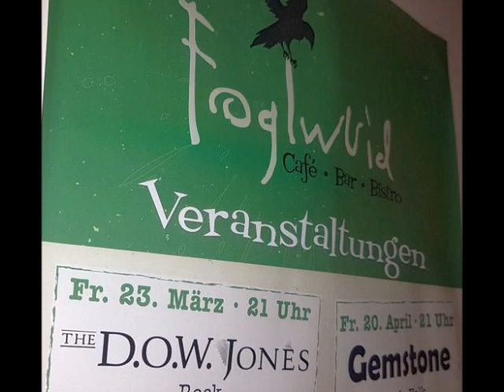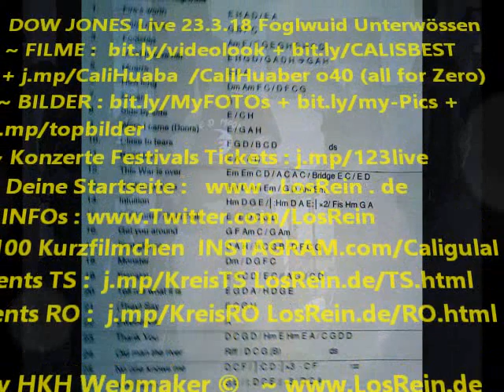The D.O.W Jones Live @ Foglwuid Unterwössen, 23.03.2018 by HKH Webmaker ©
Meine Videos zu The D.O.W Jones Live @ Cafe Bar Bistro Foglwuid - Unterwössen, 23.03.18
Rock ~ Indi ~ Alternative mit Flo, Schorsch, Mike, Steff, Wolf